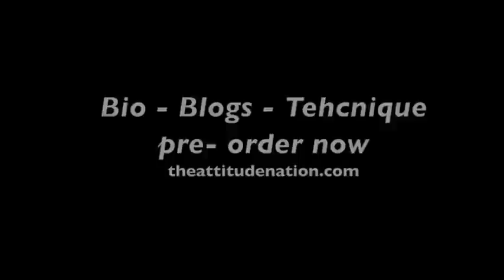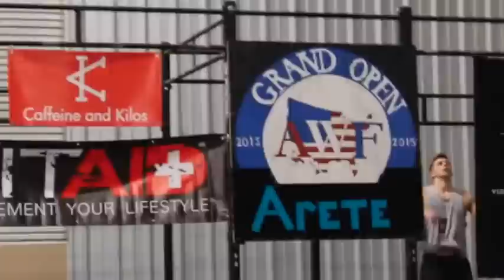Jon North & Donny Shankle pt 2 - Vlog #85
Thank you Arete CrossFit